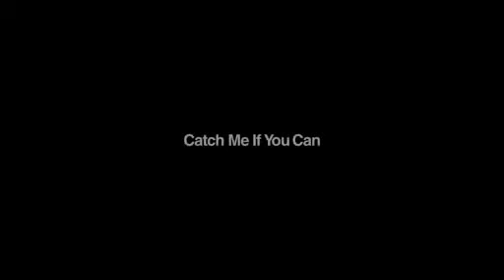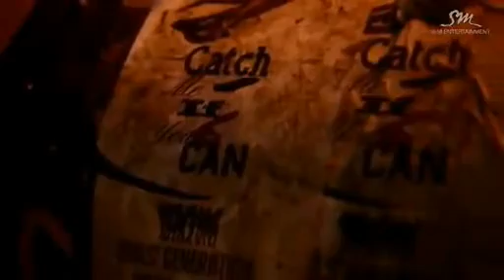Girls Generation Catch Me If You Can [REVERSED MV]